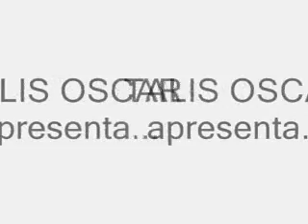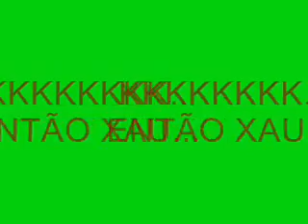Desenhando a Galera !!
Video made by a mad guy called ahallis!